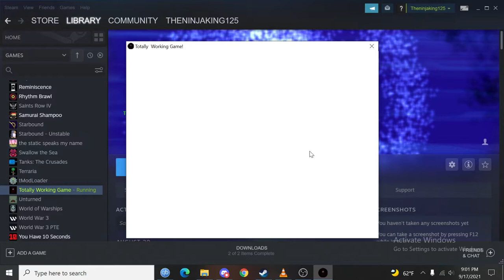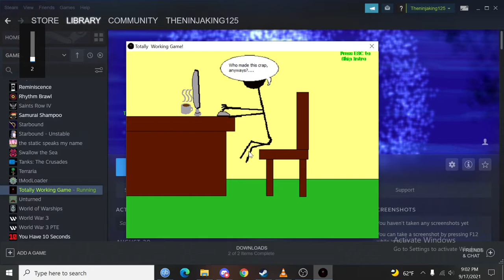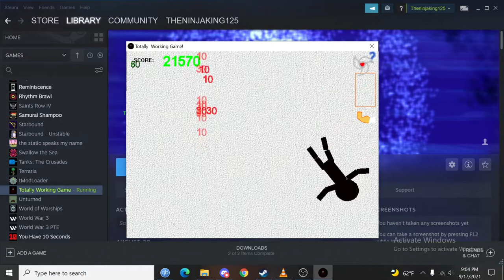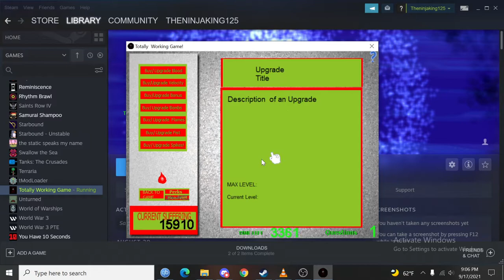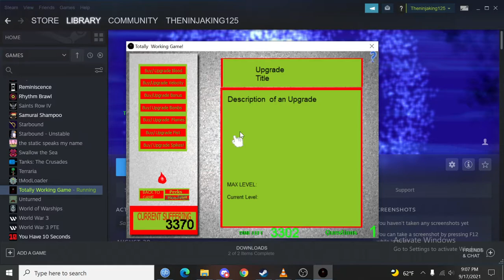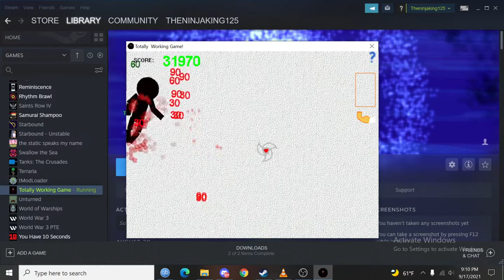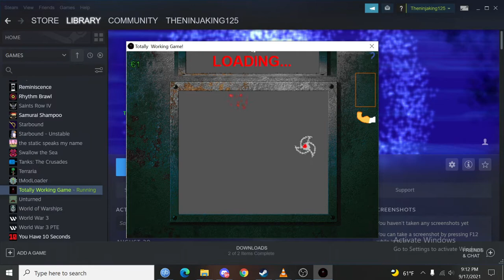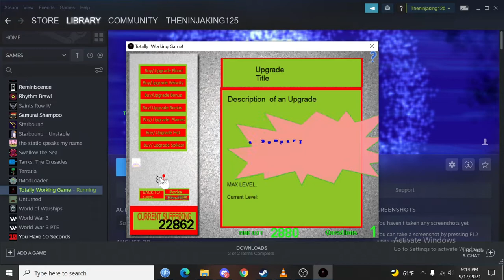Im bored - Totally Working Game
idk what this is or why i even uploaded this